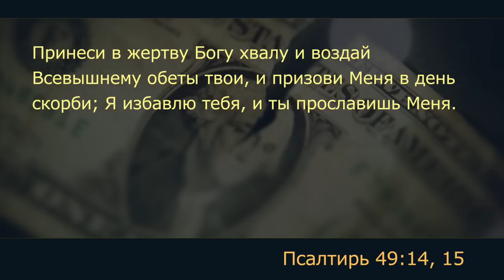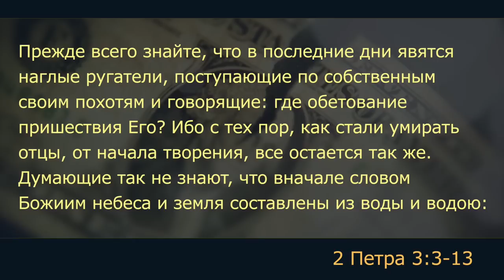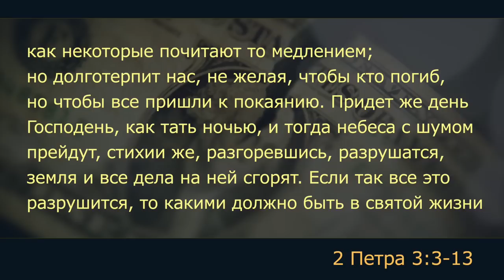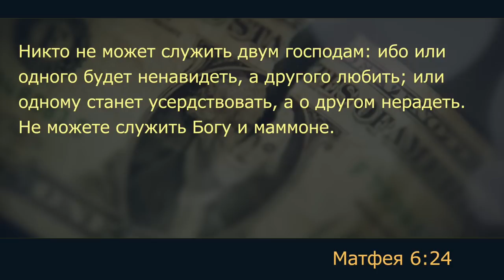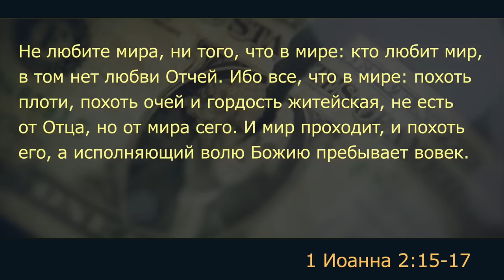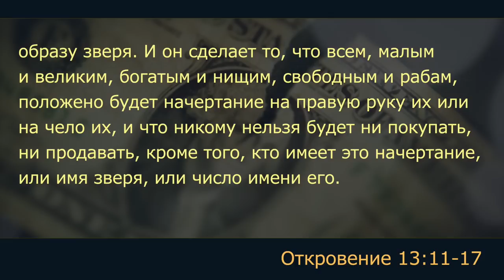Субботняя школа | В ОЖИДАНИИ ЕГО ПРИШЕСТВИЯ | Урок 11: Управление деньгами в трудные времена.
Славянская Церковь АСД, Sacramento: Субботняя школа, 1 квартал 2023 года, урок 11: Управление деньгами в трудные времена.
Принеси в жертву Богу хвалу и воздай Всевышнему обеты твои, и призови Меня в день скорби; Я избавлю тебя, и ты прославишь Меня. (Пс. 49:14, 15).
Библия учит нас, что наряду с доверием Богу мы должны быть благоразумными. Таким образом, наша жизнь должна быть скромной, умеренной и без хвастовства. Накопление материального имущества может вызвать излишнее беспокойство, омрачающее счастье в этой жизни. Такое беспокойство подвергает нас риску потерять веру. Поэтому мы должны защитить себя от того, чтобы любить и доверять богатству больше, чем Богу.
Кроме того, деньги могут потерять свою ценность в любой момент, потому что, в конце концов, мы не сможем ни покупать, ни продавать. В итоге деньги будут уничтожены в огне вместе с «похотью плоти, похотью очей и гордостью житейской». Верность сейчас в десятинах и приношениях - это один из способов возвращения Богу принадлежащего Ему; Бога мы должны бояться во все дни жизни нашей. Так мы готовимся к победе во время великой скорби.